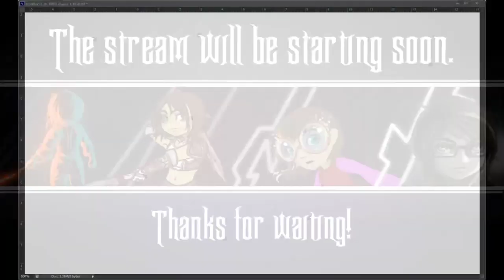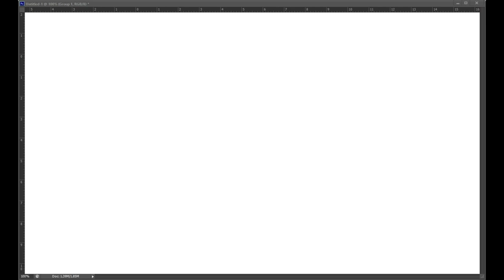Nyxira and OneReallyMadMan Drawing Challenge Stream